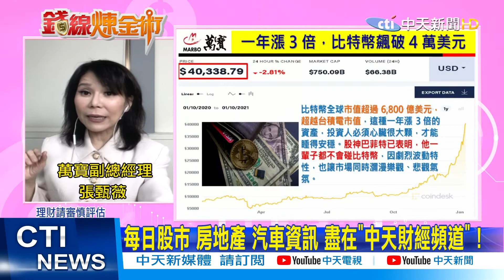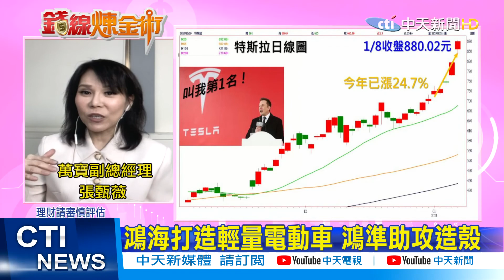【錢線煉金術】20210111 比特幣漲破41000美元 馬斯克也愛它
《中天財經頻道》中天財經頻道／每日台股盤前08:50直播
盤後1400直播~~~
更多精彩內容